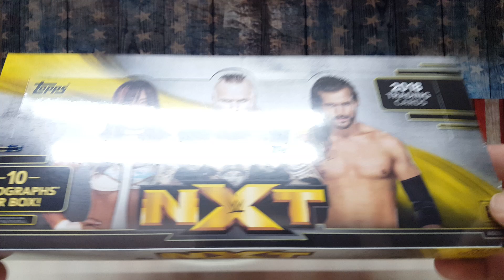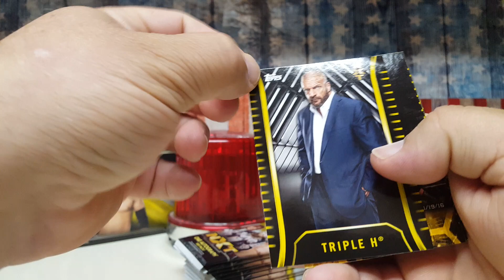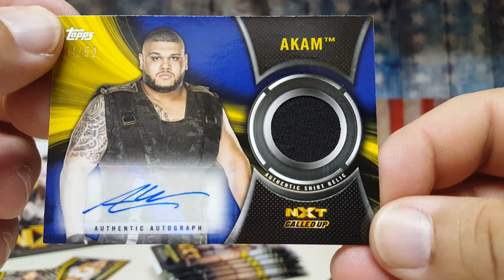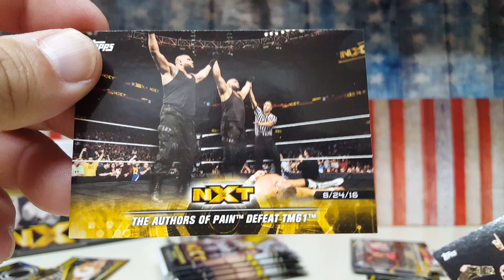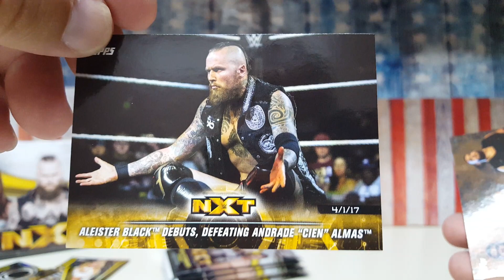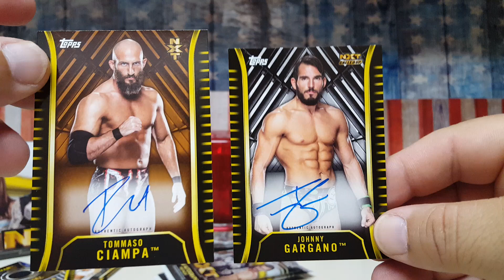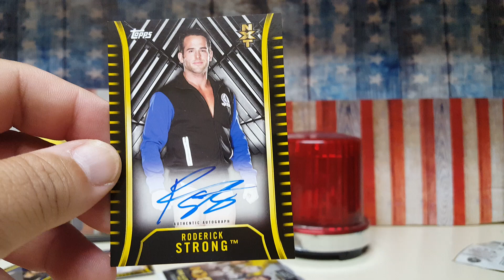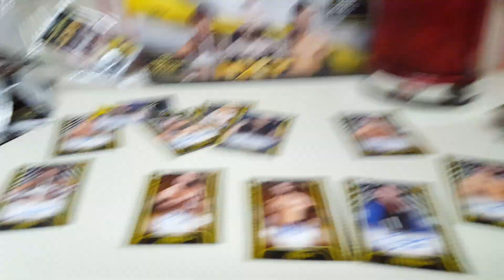2018 TOPPS NXT